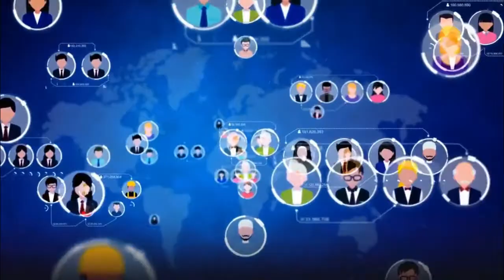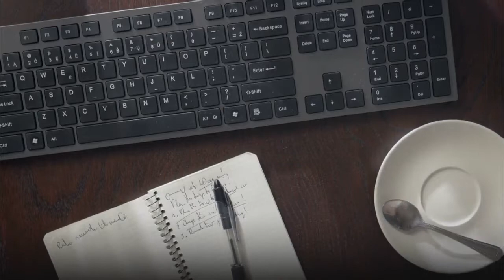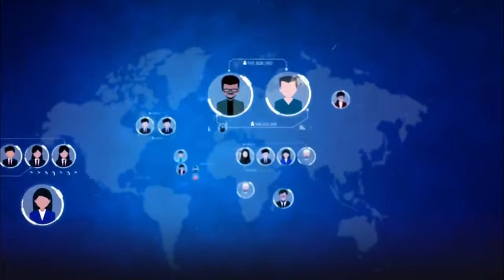GET UP and MAKE IT HAPPEN | JIM ROHN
Introduction : For more than 40 years, Jim Rohn honed his craft like a skilled artist—helping people the world over sculpt life strategies that expanded their imagination of what is possible. Those who had the privilege of hearing him speak can attest to the elegance and common sense of his material. It is no coincidence, then, that he is still widely regarded as one of the most influential thinkers of our time, and thought of by many as a national treasure. He authored countless books and audio and video programs, and helped motivate and shape an entire generation of personal-development trainers and hundreds of executives from America’s top corporations.

1)This video has no negative impact on the original works (It would actually be positive for them)
2)This video is also for teaching purposes.
3)It is not transformative in nature.
4)I only used bits and pieces of videos to get the point across where necessary.

Success Mining does not own the rights to these video clips.
*CREDIT:
✍  Follow JIM ROHN: